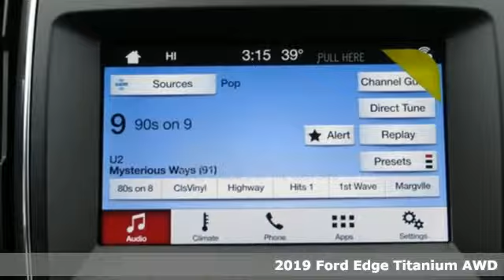New 2019 Ford Edge Taylor MI Southgate, MI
Year: 2019
Make: Ford
Model: Edge
Trim: Titanium
Engine: 2.0L
Transmission: 8-Speed Automatic
Color: White
Interior: Ebony
Stock #: KBC10377
VIN: 2FMPK4K99KBC10377
Recent Arrival! AWD. Priced below KBB Fair Purchase Price! 2019 Ford Edge Titanium EcoBoost 2.0L I4 GTDi DOHC Turbocharged VCT 21/28 City/Highway MPG Price includes: $1,500 - Retail Customer Cash. Exp. 07/01/2019, $1,000 - Retail Bonus Customer Cash. Exp. 05/31/2019, $1,000 - Bonus Customer Cash. Exp. 07/01/2019, $1,750 - Ford Credit Retail Bonus Customer Cash. Exp. 05/31/2019

Address:
10725 Telegraph Road